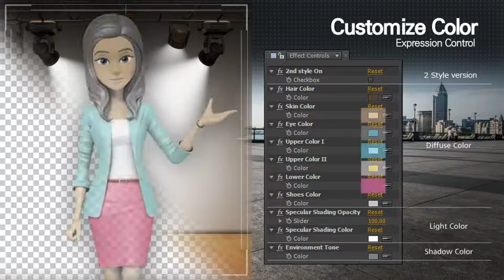Amy OfficeWear l After Effects Template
Videohive After Effects Project Preview Video